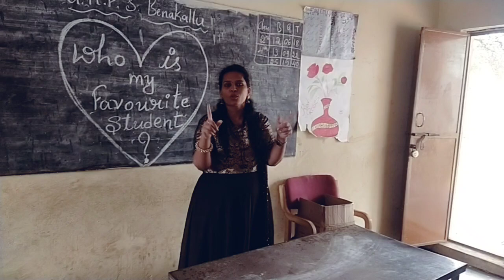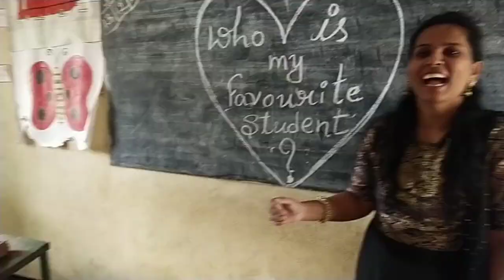my favourite student activity